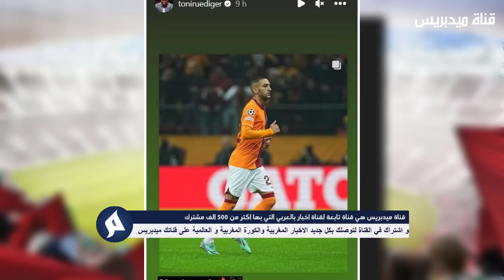شيء لايصدق حكيم زياش يتلقى عرض خيالي من عملاق الليغ1 بعد تألقه الكبير في مباراة غلطة سراي ضد يونايتد